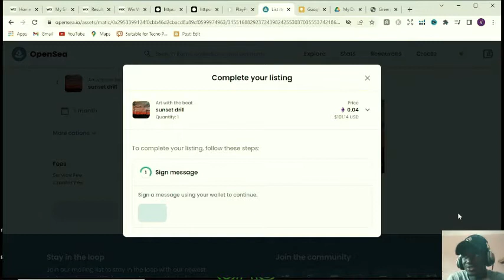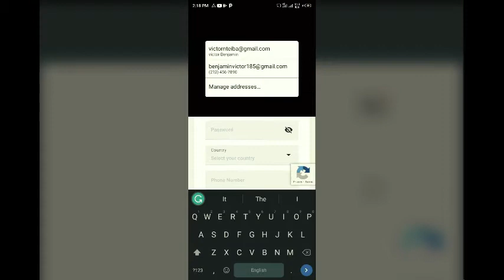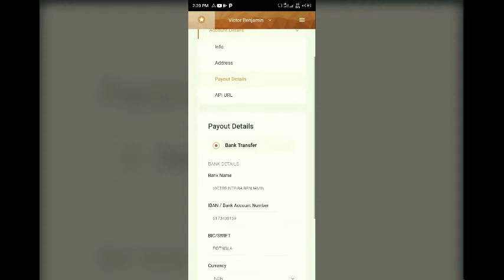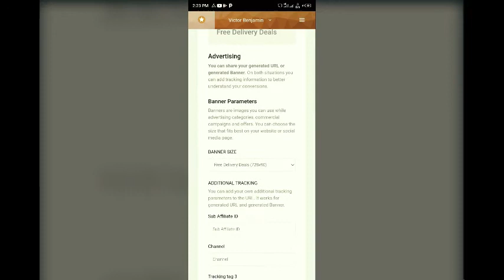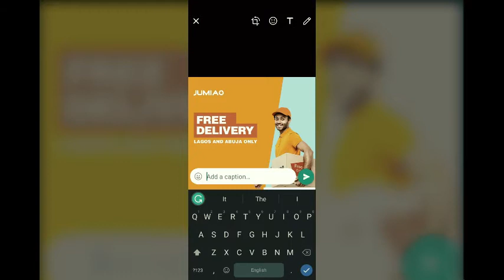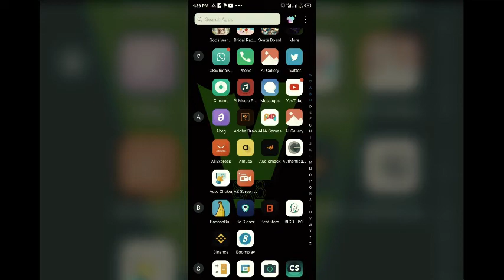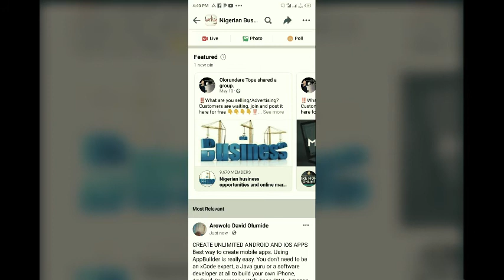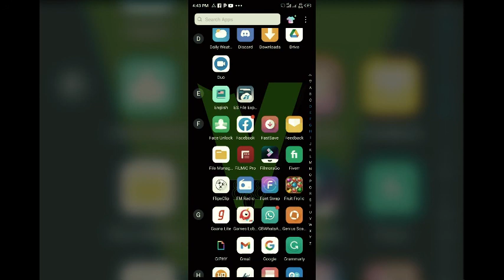Websites to make money online in Nigeria (No one talks about)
In this video, I will be demonstrating and showing you strategies on how to use this free website to make money online easily.

learn how to create your NFT and sell them